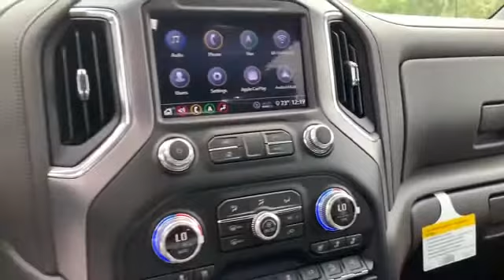New 2020 GMC Sierra 1500 Denali 1GTU9FELXLZ206245 Charlotte, Matthews, Gastonia, Fort Mill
We are your top choice when it comes to new and used Buick GMC vehicles in Charlotte, Matthews, Gastonia, Fort Mill, Rock Hill, North Carolina.

2020 GMC Sierra 1500 Denali 1GTU9FELXLZ206245 Video

With our large pre-owned Buick GMC inventory, we have the perfect car, truck or SUV to fit your needs.

To view all our other amazing Pre-Owned vehicles from manufacturers such as Audi, Acura, BMW, Lexus and many more visit our

This 2020 GMC Sierra 1500 Denali 1GTU9FELXLZ206245 is full of phenomenal features such as:

Thank you considering Williams Buick GMC as your premier North Carolina Buick GMC dealer. We look forward to helping you with all your used car needs!